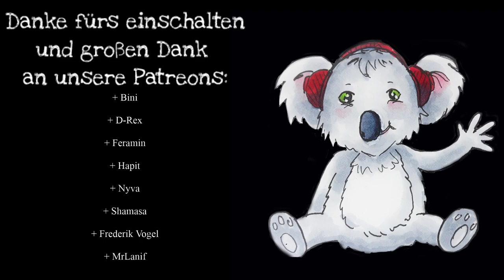[Engel] Unter dem Schatten deiner Flügel #9 - Nürnberg | Pen and Paper Rollenspiel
Dieses Video ist nicht an Kinder gerichtet.

– die Engel –

Mehr ENGEL:
Playlist zu den Chroniken der Engel: Sub umbra alarum tuarum:

Introsong:
Kai Engel – Melted Wings